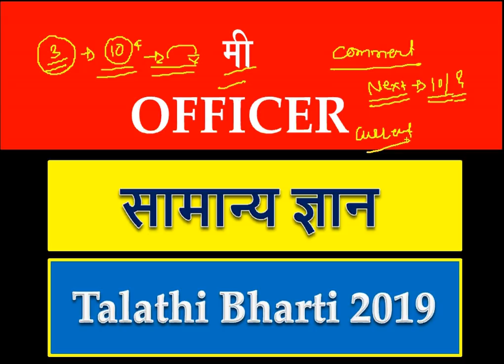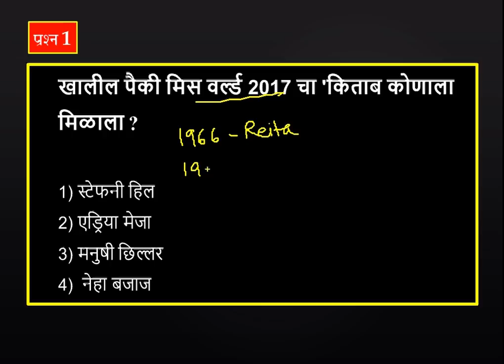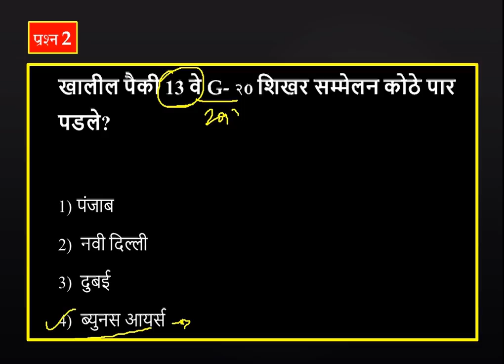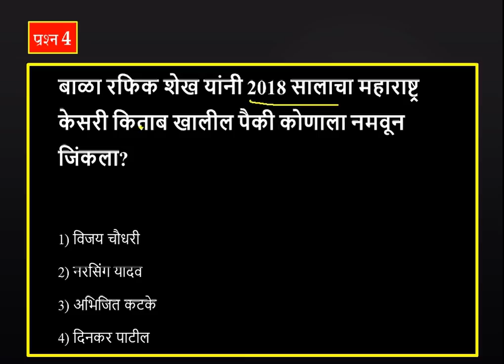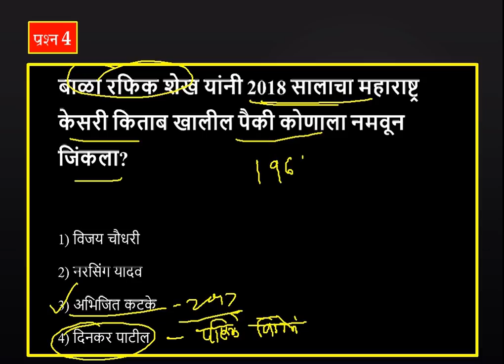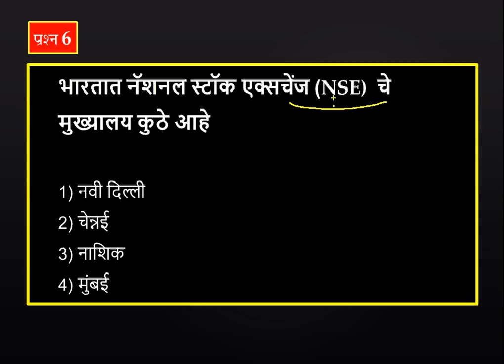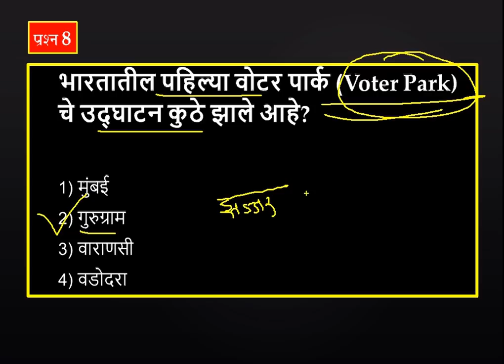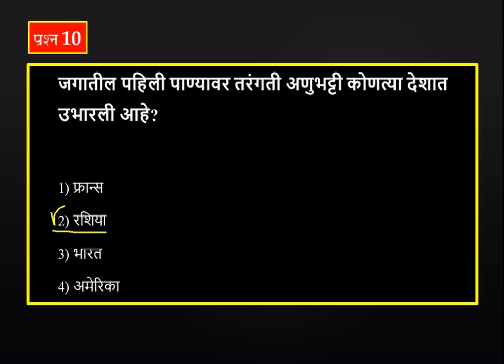talathi gk, talathi question paper, gk in marathi, talathi bharti 2019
talathi gk questions || talathi gk in Marathi || Gk questions,mpsc upsc

तलाठी ,पोलीस भरती,रेल्वे भरती ,जिल्हा निवड समिती, लिपिक- टंकलेखक, mpsc, upsc, सर्व प्रकारच्या स्पर्धा परिक्षेकरिता उपयुक्त प्रश्नसंच

2018 चे सर्व पुरस्कार || puraskar 2018 current affairs || mpsc current affairs

Talathi Bharti 2019 Akola Bharti
Talathi Bharti 2019 Amravati Bharti
Talathi Bharti 2019 Buldhana Bharti
Talathi Bharti 2019 Yavatmal Bharti
Talathi Bharti 2019 Washim Bharti
Talathi Bharti 2019 Aurangabad Bharti
Talathi Bharti 2019 Beed Bharti
Talathi Bharti 2019 Jalna Bharti
Talathi Bharti 2019 Osmanabad Bharti
Talathi Bharti 2019 Latur Bharti
Talathi Bharti 2019 Nanded Bharti
Talathi Bharti 2019 Hingoli Bharti
Talathi Bharti 2019 Parbhani Bharti
Talathi Bharti 2019 Thane Bharti
Talathi Bharti 2019 Palghar Bharti
Talathi Bharti 2019 Raigad Bharti
Talathi Bharti 2019 Ratnagiri Bharti
Talathi Bharti 2019 Sindhudurg Bharti
Talathi Bharti 2019 Bhandara Bharti
Talathi Bharti 2019 Chandrapur Bharti
Talathi Bharti 2019 Gadchiroli Bharti
Talathi Bharti 2019 Gondia Bharti
Talathi Bharti 2019 Nagpur Bharti
Talathi Bharti 2019 Wardha Bharti
Talathi Bharti 2019 Ahmednagar Bharti
Talathi Bharti 2019 Bharti
Talathi Bharti 2019 Jalgaon Bharti
Talathi Bharti 2019 Nashik Bharti
Talathi Bharti 2019 Kolhapur Bharti
Talathi Bharti 2019 Sangli Bharti
Talathi Bharti 2019 Satara Bharti
 ZP Pune Bharti
 ZP Akola Bharti
 ZP Amravati Bharti
 ZP Buldhana Bharti
 ZP Yavatmal Bharti
 ZP Washim Bharti
 ZP Aurangabad Bharti
 ZP Beed Bharti
 ZP Jalna Bharti
 ZP Osmanabad Bharti
 ZP Latur Bharti
 ZP Nanded Bharti
 ZP Hingoli Bharti
 ZP Parbhani Bharti
 ZP Thane Bharti
 ZP Palghar Bharti
 ZP Raigad Bharti
 ZP Ratnagiri Bharti
 ZP Sindhudurg Bharti
 ZP Bhandara Bharti
 ZP Chandrapur Bharti
 ZP Gadchiroli Bharti
 ZP Gondia Bharti
 ZP Nagpur Bharti
 ZP Wardha Bharti
 ZP Ahmednagar Bharti
 ZP Dhule Bharti
 ZP Jalgaon Bharti
 ZP Nandurbar Bharti
 ZP Nashik Bharti
 ZP Kolhapur Bharti
 ZP Sangli Bharti
 ZP Satara Bharti

talathi bharti maharashtra 2019,
talathi bharti maharashtra 2018
You can watch in this video :

talathi notification 2019
talathi jahirat 2019
talathi bharti
talathi bharti qawwali,
talathi bharti patrata,
talathi bharti 2019 latest news,
talathi bharti qualification,
talathi bharti book pdf download,
talathi bharti 2019 book list,
beed talathi bharti,
buldhana talathi bharti 2019,
talathi bharti 2019 beed,